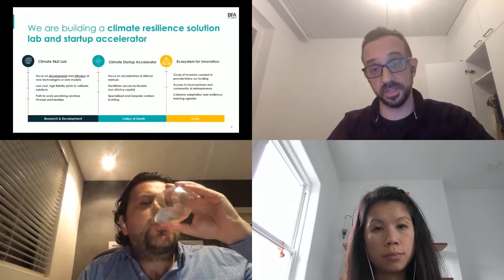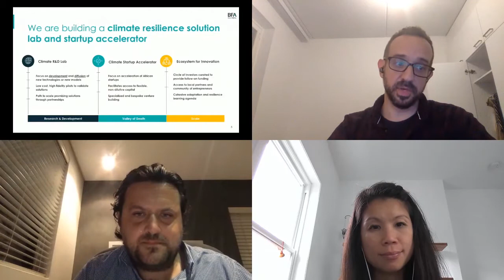SOCAP Virtual: Farmers and Fishers: Designing Climate Adaptation Solutions for Those Most Affected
Farmers and Fishers: Designing Climate Adaptation Solutions for Those Most Affected

How might we fund innovations in climate change adaptation for those most impacted by the climate crisis: farmers and fishers in Africa?

Globally, innovation in and funding for solutions designed to fight the effects of climate change remain concentrated in developed markets. Yet it is populations in Africa – in particular farmer and fisher communities - who will bear the brunt of the crisis, and remain the backbone of the wider economy. A series of Lightning Bolts bring together the funding community and experts in designing climate adaptation solutions to discuss how we can bring innovations to these communities.